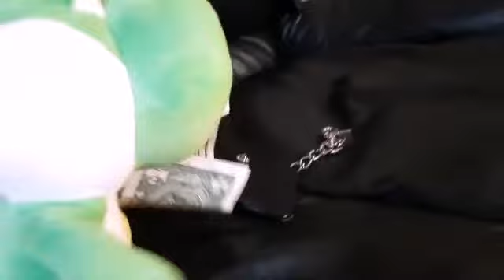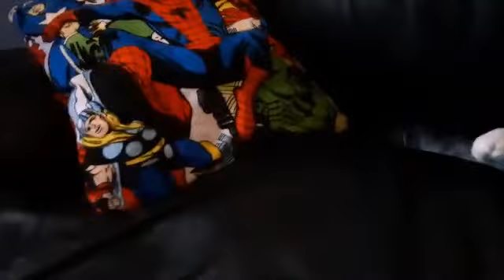SMB - The Stolen Credit Card!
Toad steals Yoshi's card!

SMB - Episode 85